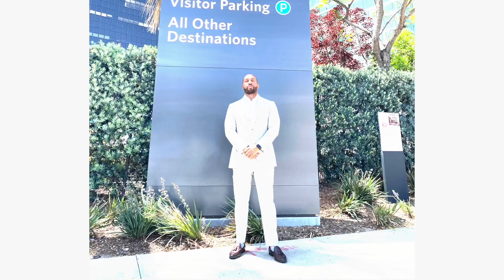Charles Johnson, Citizen Activist of the Year, Rage For Justice Awards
The tragic story of Kira Johnson and how her devastated husband Charles took action. Presented at the 2022 Rage For Justice Awards at the Beverly Wilshire, a Four Seasons Hotel.